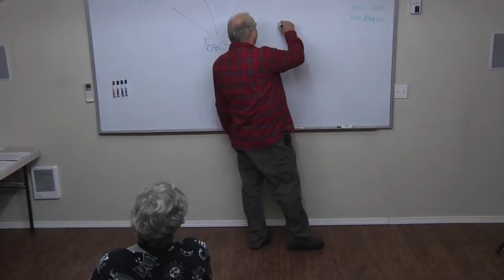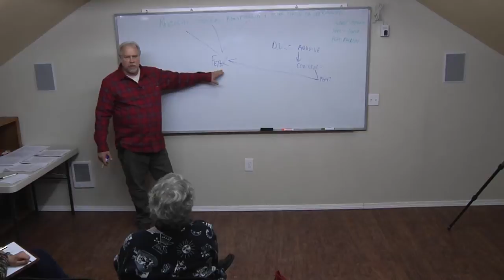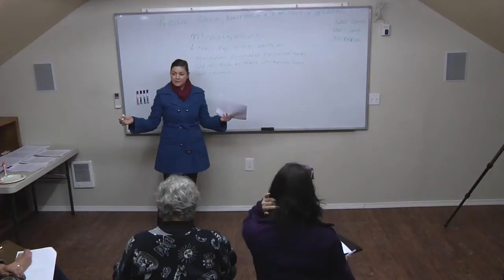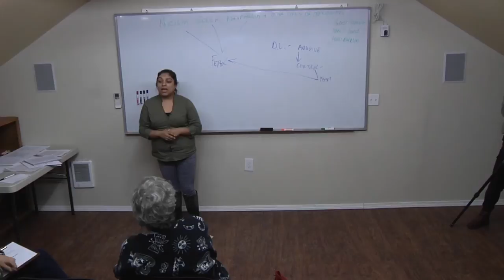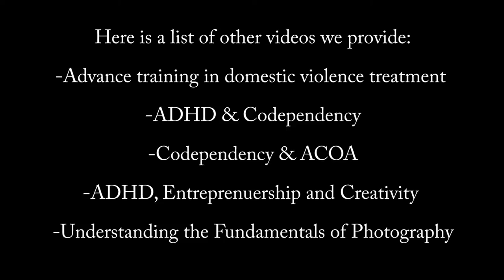Racism, Sexism, Homophobia, and Other Forms of Oppression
This is a WA State required class for Domestic Violence Treatment Providers. You can contact A Better Way Counseling Service at if you want to purchase the complete 6 hour video ($90.00). You will receive 6 CEU's upon completion.